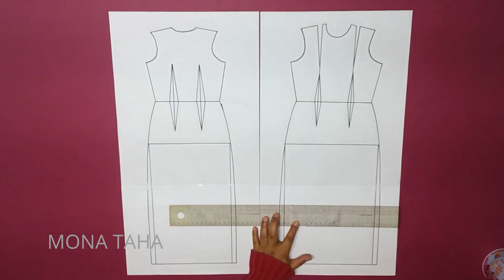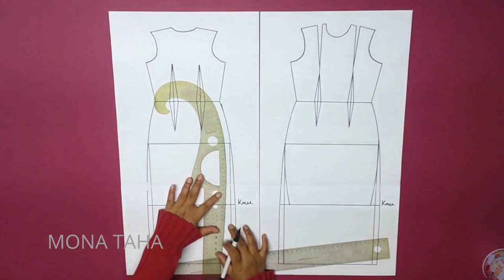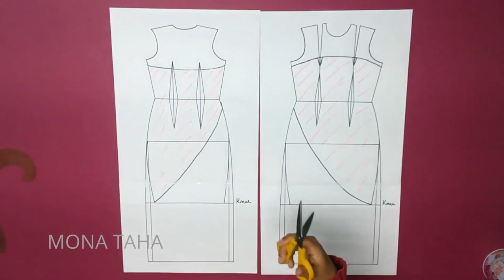HOW TO MAKE RASARIO RUFFLED SILK DRESS /STEP BY STEP/PATTERN MAKING AND STITCHING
HI EVERYONE,IN THIS TUTORIAL I'II SHOW YOU HOW TO CUT AND SEW A RUFFLED SILK DRESS  BY RASARIO,ENJOY
*Sewing Machine Foot Gathering For Industrial Sewing Machine
*DREAMSTITCH SA120, ESG-DS Low Shank Shirring Gathering Presser Foot for Brother,Janome,Simplicity,Kenmore,Pfaff,Singer,Simplicity,Viking Sewing Machine
* Fashion Design Ruler Set- French Curve Sewing Tool
* Paper White Sketch and Trace Roll